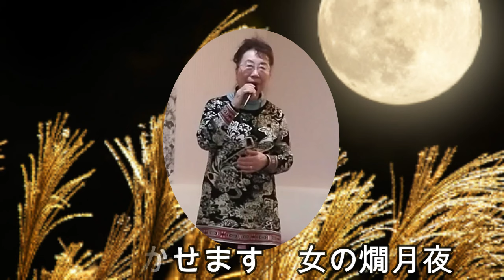竹村こずえ(女の燗月夜)「Cover by HIsako」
歌って見ました。